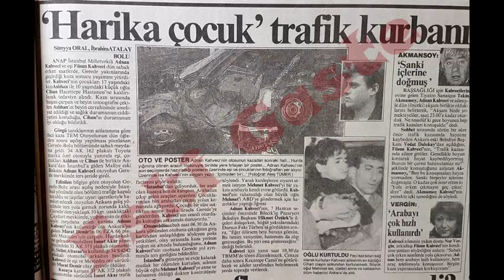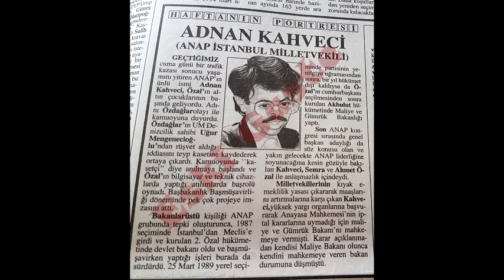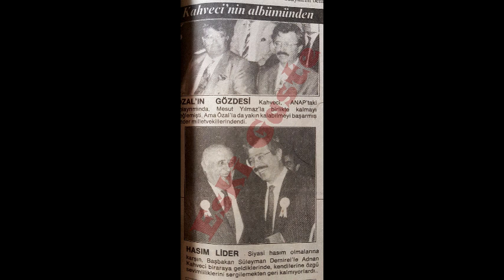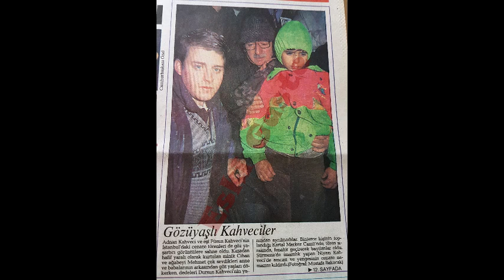Adnan Kahveci Kimdir?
Adnan Kahveci’nin enflasyon sırrı neydi? Adnan Kahveci Kimdir?
Adnan Kahveci’nin elim trafik kazasında ölümünün ardından çıkan haberler. Adnan Kahveci kimdir?
Geçen ay gazetemizi ziyaret eden sevilen politikacı, enflasyon sorununa çözüm getireceğine inandığı mucize formülden söz ederek detaylarını ve sırrını 1993’ün Eylül ayında yapılacak ANAP kongresinde başkanlık kozu olarak sakladığını söyledi.
ANAP İstanbul milletvekili Adnan Kahveci, eşi Füsun Kahveci’yle birlikte yaşamını yitirdiği kazada, enflasyon sırrını da yanında götürdü. Özellikle ekonomi alanındaki ilginç buluşlarıyla dikkat çeken Adnan Kahveci, geçen ay gazetemizi ziyaretinde enflasyon sorununa çözüm getireceğinden emin olduğu formülünden bahsetmiş, ancak detaylarını açıklamamış ve sırrını 1993’ün Eylül ayında yapılacak ANAP kongresinde başkanlık için koz olarak sakladığını söylemişti.
Kahveci, her iktidarın başını ağrıtan enflasyona karşı bulduğu çare için şunları anlatmıştı:
“Enflasyona karşı müthiş bir formülüm var. Aslında kimsenin aklına gelmeyen basit bir şey. Tamamen rakamları alt alta üst üste dökerken ortaya çıkardım. Bunu şimdi açıklayamam. Çünkü eylülde ANAP genel başkanlığına adaylığımı koyacağım. En büyük kozum bu. Tabanda çok iyi ilişkilerim var, ama delegeler için aynı şeyi söyleyemem. Bu yüzden bu formülümden yararlanacağım.”
Projeleri konusunda bilgi veren Kahveci bunları nasıl ürettiğini anlatırken de “Memurlardan, özel sektör yöneticilerinden, sanatçılardan, öğrencilerden, öğretmenlerden ve diğer pek çok kesimden olmak üzere 250 tane gönüllü danışmanım var. Sürekli proje üretiyorlar. Zaman zaman biraraya geliyor, bu yenilikleri tartışıyoruz” demişti.
1993 Şubat
Adnan Kahveci kimdir? Haftanın Portresi
Geçtiğimiz Cuma günü bir trafik kazası sonucu yaşamını yitiren ANAP’ın ünlü ismi Adnan Kahveci, Turgut Özal’ın altın çocuklarının başında geliyordu.
Adını Özdağlar olayı ile kamuoyuna duyurdu. Özdağlar’ın UM Denizcilik sahibi Uğur Mengenecioğlu’ndan rüşvet aldığı iddiasını teyp kasetine kaydederek ortaya çıkardı. Kamuoyunda “Kasetçi” diye anılmaya başlandı ve Turgut Özal’ın bilgisayar ve teknik cihazlarda yaptığı atılımlarda başrolü oynadı. Başbakanlık Başmüşavirliği döneminde pek çok projeye imzasını attı.
Bakanlarüstü kişiliği ANAP grubunda tepki oluşturunca 1987 seçiminde İstanbul’dan Meclis’e girdi ve kurulan 2. Özal hükümetinde devlet bakanı oldu ve başmüşavirken yaptığı işleri burada da sürdürdü. 25 Mart 1989 yerel seçiminde partisinin yenilgiye uğramasından sonra, bir yıl hükümet dışı kaldıysa da Turgut Özal’ın cumhurbaşkanı seçilmesinden sonra kurulan Akbulut hükümetinde Maliye ve Gümrük Bakanlığı yaptı.
Son ANAP kongresi sırasında genel başkan adaylığı da söz konusu olan ve yakın gelecekte ANAP liderliğine soyunacağına kesin gözüyle bakılan Adnan Kahveci, Semra ve Ahmet Özal ile anlaşmazlık içindeydi.
Milletvekillerinin kıyak emeklilik yasası çıkararak maaşlarını artırmalarına karşı çıkan Adnan Kahveci, yüksek yargı organlarına başvurarak Anayasa Mahkemesi’nin iptal kararlarına uymadığı için Maliye ve Gümrük Bakanı’nı mahkemeye vermişti. Karar açıklanmadan kendisi Maliye Bakanı olunca kendini mahkemeye veren bakan durumuna düşmüştü.